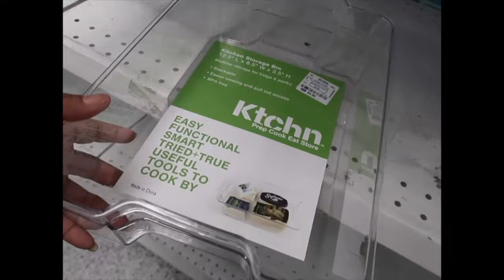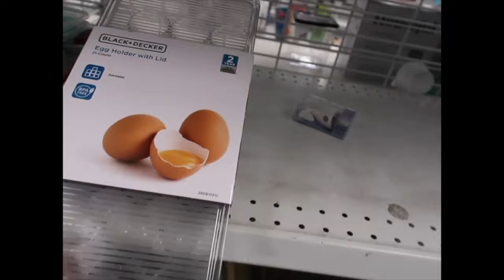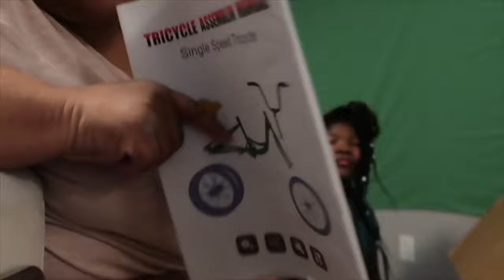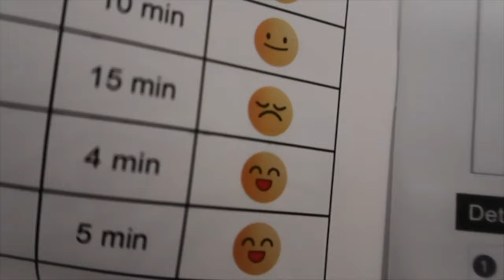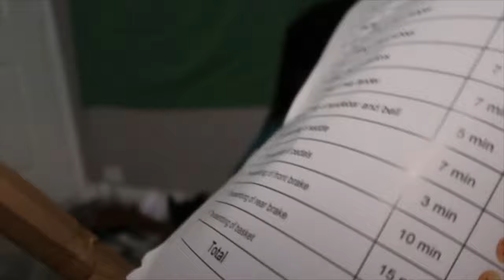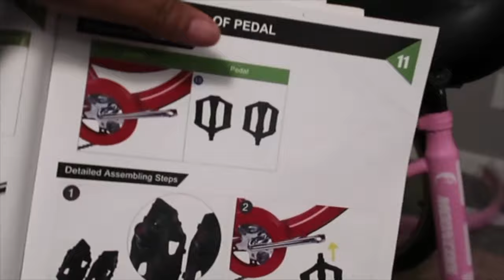Shopping At Ross + Building Coco Tricycle Vlog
Nikki J
12335 Kingsride Ln # 355

🟣My company
Pink N Purple Hair & Cosmetics